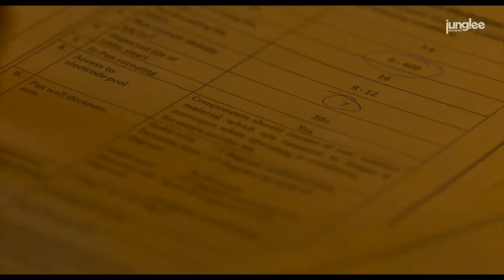Ulajh | TRAILER REVIEW | Stay with Nikhil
ulajh
ulajh trailer
ulajh trailer review
stay with nikhil
ulajh janhavi kapoor